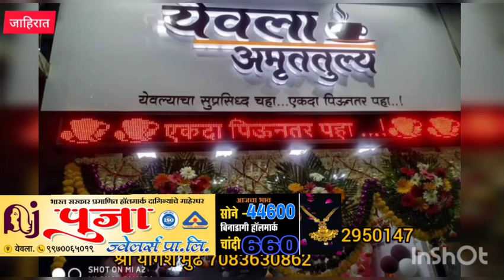येवला-कृषी उत्पन्न बाजार समितीच्या मका खळ्यावर साडेपाच फुटी"कोब्रा नाग" निघाल्याने मजुरांची पळापळ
येवला-कृषी उत्पन्न बाजार समितीच्या मका खळ्यावर साडेपाच फुटी"कोब्रा नाग" निघाल्याने मजुरांची पळापळ@sk9yeolanews